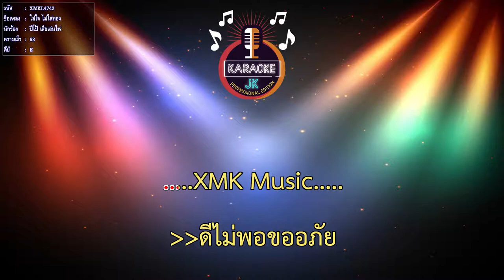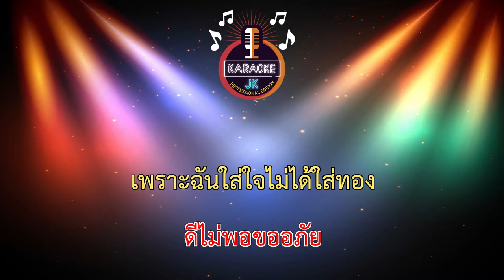ใส่ใจ ไม่ใส่ทอง (68-E) - ปีโป้ เสือเล่นไฟ 【 Cover By คาราโอเกะดนตรีสด 】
เพลง : ใส่ใจไม่ใส่ทอง
นักร้อง : ปีโป้ เสือเล่นไฟ
เนื้อร้อง ทำนอง : นอหนู ลมเล
เรียบเรียง : ประเทศ อินดำ